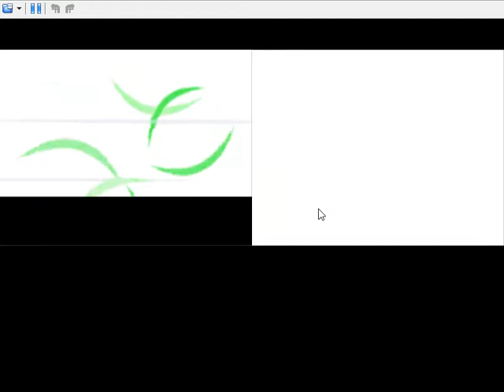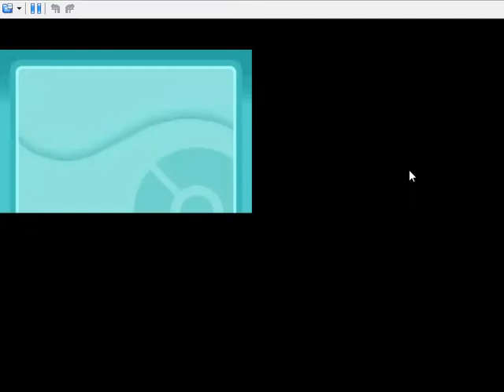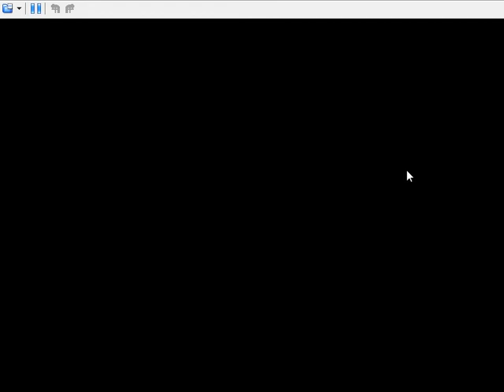Lets Play Pokemon Soul Silver Soul Link Challenge /w DorieLP - Part 30